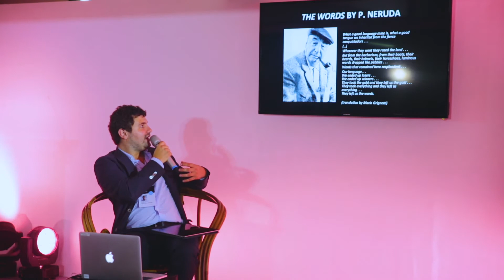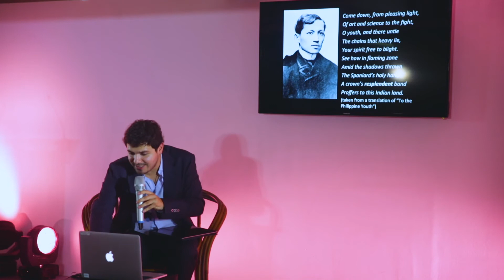The Art of Fernando Botero | ArtFairPH/Talks 2019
Why is Fernando Botero's art significant or relevant for the Philippines?